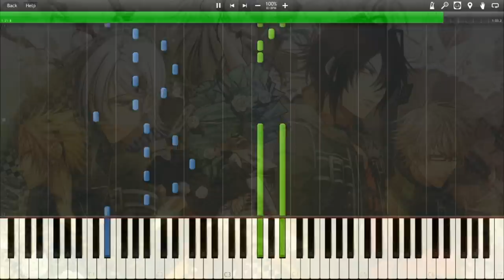[Synthesia] Nagi Yanagi - Zoetrope (Amnesia Opening) OP [Amnesia]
Song: Zoetrope (Opening)
Singer(s): Nagi Yanagi
Anime: Amnesia
Program: Synthesia